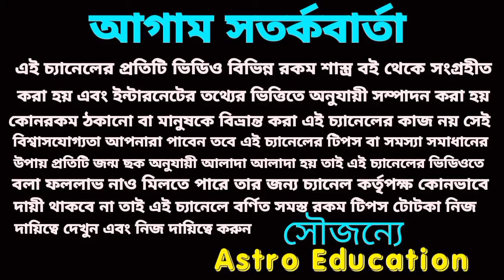এই পাঁচটি রাশি টাকার খনি পাবে!